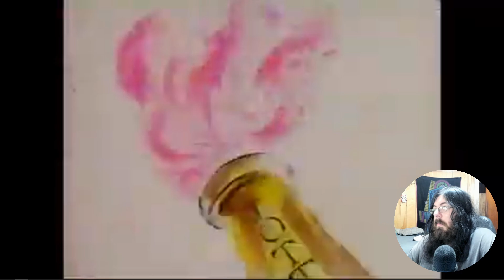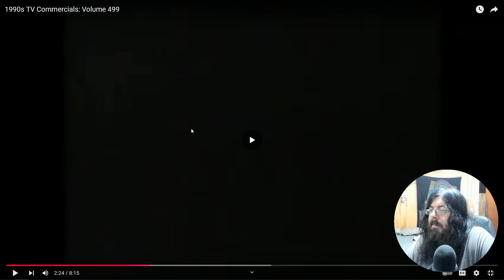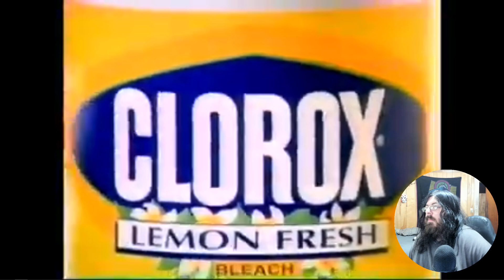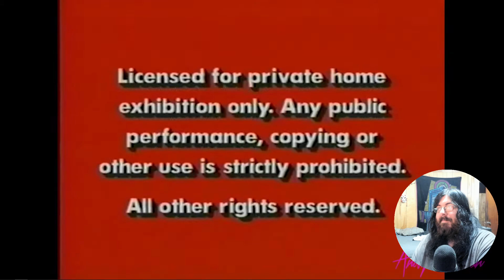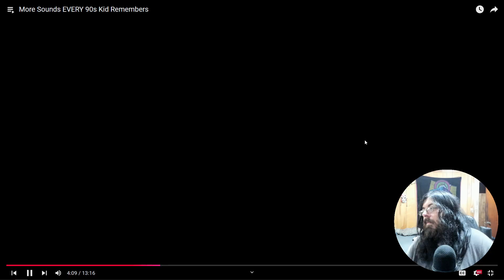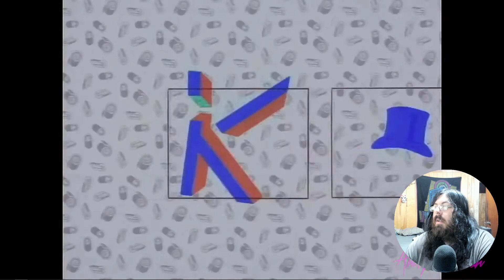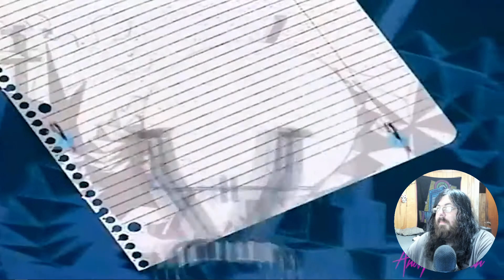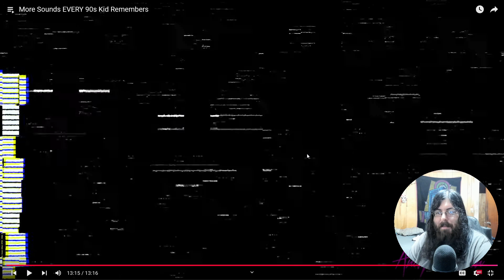Watching 90s Commercials Part 16: Who's That Pokemon